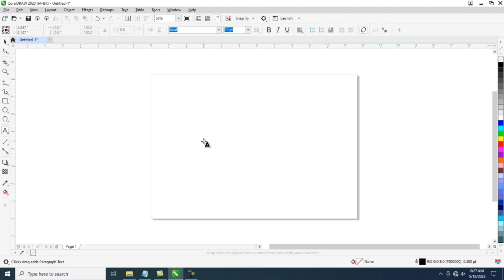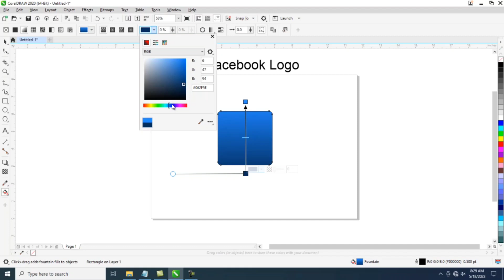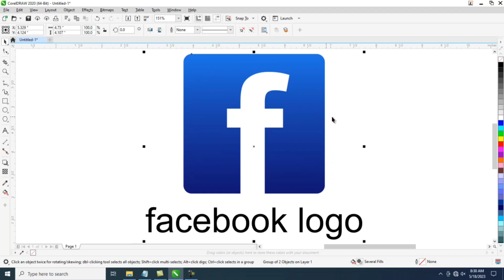"CorelDraw Tutorial: How Create Facebook Logo in CorelDraw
"Unlocking Creative Potential: CorelDRAW Tutorials"
"CorelDRAW Essentials: Design Made Easy"
"Mastering Vector Graphics: CorelDRAW Video Series"
"From Novice to Pro: CorelDRAW Mastery"
"Creating Art with CorelDRAW: In-Depth Tutorials"
"Design Like a Pro: CorelDRAW Tips and Techniques"
"Graphic Design Powerhouse: CorelDRAW Explained"
"The Complete Guide to CorelDRAW: Video Tutorials"
"Professional Graphic Design with CorelDRAW"
"Drawing and Designing with CorelDRAW: Video Lessons"
"Taking Your Art to the Next Level with CorelDRAW"
"Designing for Print and Web: CorelDRAW Demystified"
"CorelDRAW for Beginners: Step-by-Step Tutorials"
"Advanced Techniques in CorelDRAW: Video Workshops"
"Creating Stunning Logos and Illustrations in CorelDRAW"